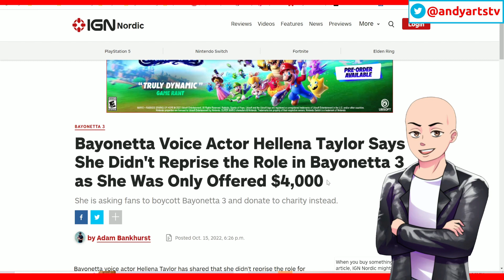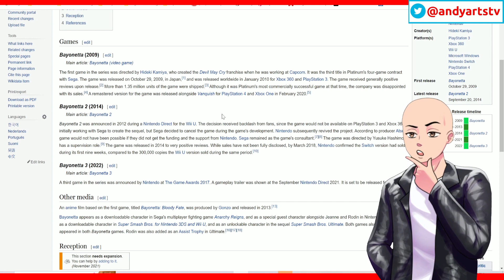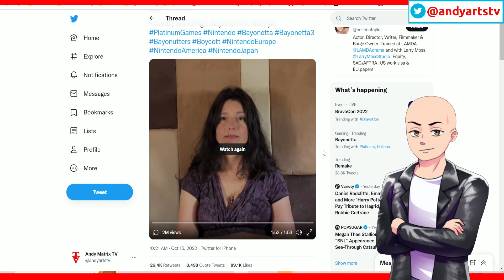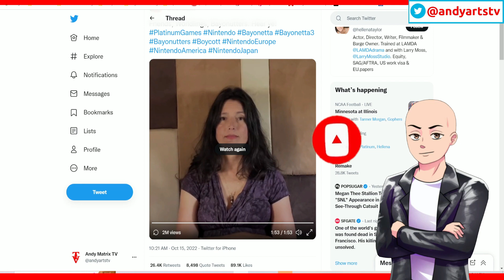Bayonetta Voice Actress Calls For Boycott Bayonetta 3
Hellena Taylor voice actor for Bayonetta franchise speaks out against the low pay from Nintendo and Platinum games. These companies are cheap. They are paying bottom wages. It is very obvious that they dont value their workers.